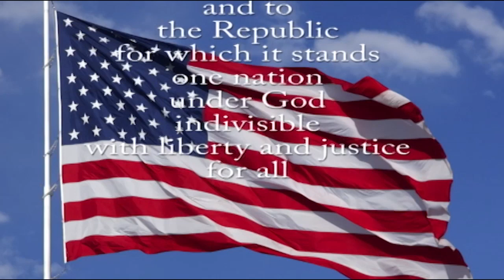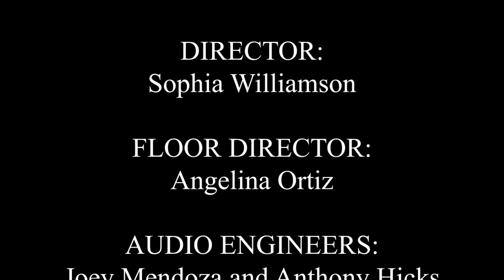SBN News (2-20-24)